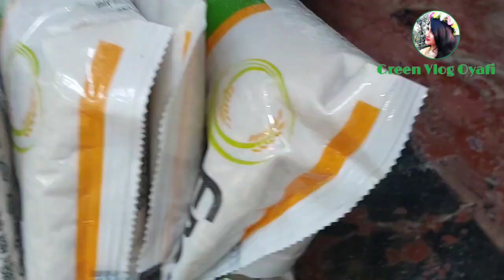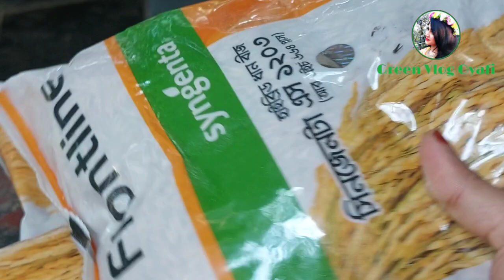লাউ গাছের ফুল খেতে কেমন?| Green Vlog Oyafi